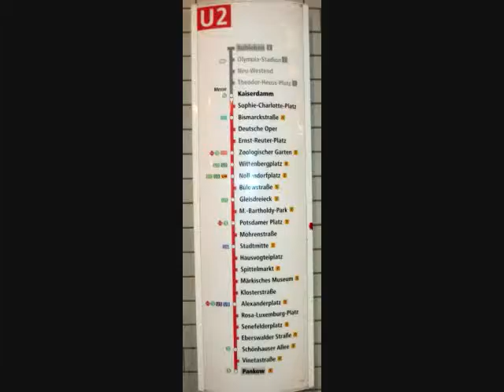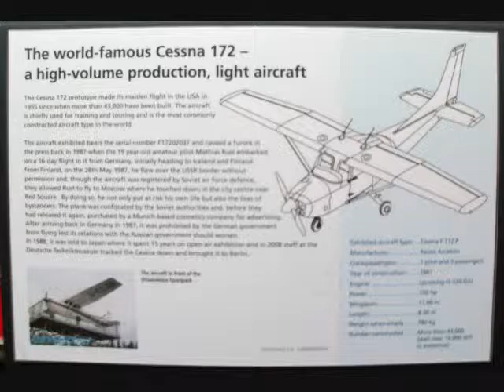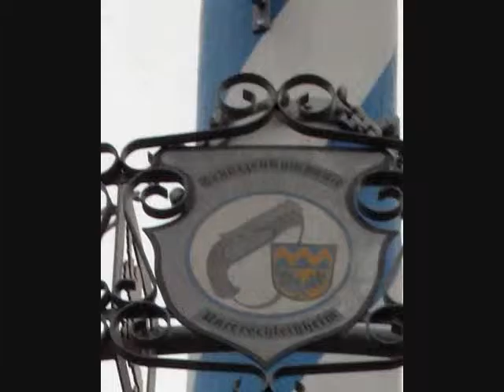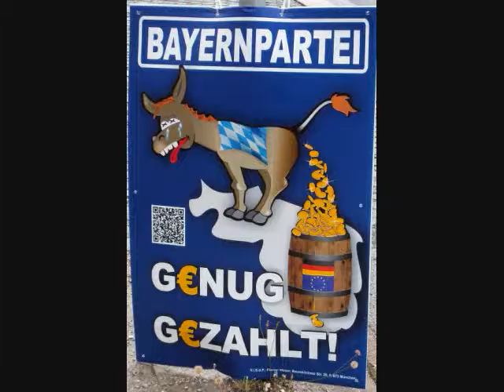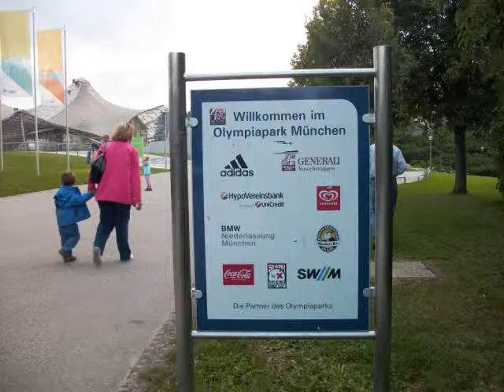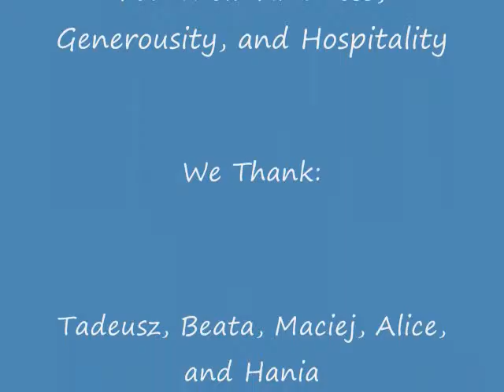2013 Vacation in Europe (August)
Our visit to Buschwinkel Kennel and their Polish Tatra Mountain Sheepdog puppies